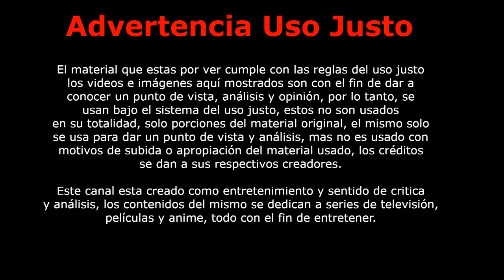TOP 6 Personajes de Villanos No. 4 505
Todos los videos y parodias dentro del canal se hacen con el afán de entretener. El material usado en las ediciones cuenta con protección de sus autores, además del uso justo del mismo; es usado para hacer análisis, crítica y opinión, todo conforme a la regla del uso justo.

Producción y Edición de Vídeo: Phil el Mago
Análisis de: Phil el Mago
Gracias a: Los Suscriptores y Miembros del Canal